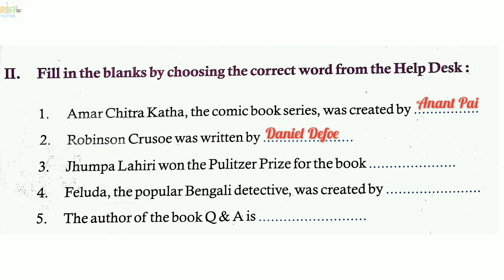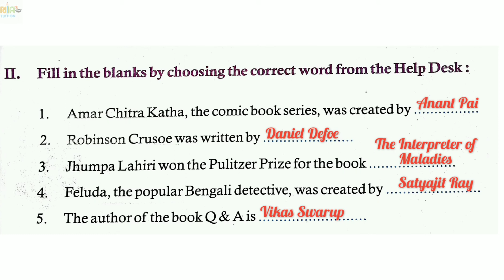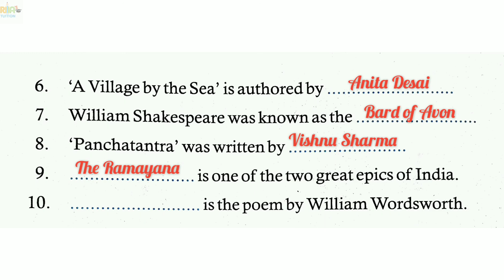Kids Learning GK - Read and Ponder [Evaluation Part]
This video contains pictorial representation on fifth standard General knowledge Unit 1 - Read and Ponder..📚
From this video children can know more Authors and their Books and Novels..
This video contains the Evaluation part for this lesson - Read and Ponder..
                                                   Keep Reading !!!